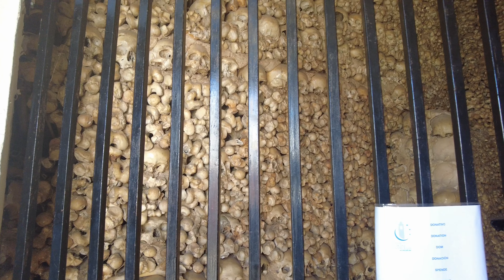Alcantarilha | Silves | Algarve | Portugal 4K